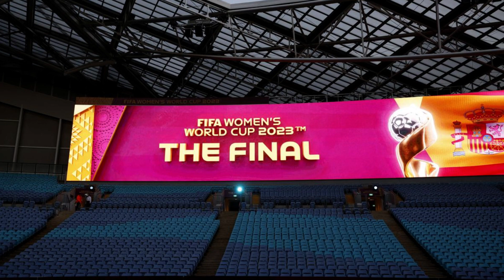Copa do Mundo Feminina 2023: Final HISTÓRICA - ESPANHA é a CAMPEÃ!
Reviva os emocionantes momentos da final histórica da Copa do Mundo Feminina 2023! Pela primeira vez na história, a Espanha se sagrou campeã da competição, e neste vídeo, trazemos todos os detalhes dessa partida épica.

Acompanhe conosco o desenrolar da partida entre Espanha e Inglaterra, que culminou com o título inédito para as espanholas. Olga Carmona marcou o gol decisivo, e cada lance crucial é analisado e explorado aqui.

Além disso, saiba como as escalações influenciaram o jogo, as táticas adotadas e as substituições estratégicas. Desde o início equilibrado até a comemoração da Espanha diante dos torcedores no Accor Stadium, tudo é abordado em detalhes.

Fique por dentro dos destaques individuais e prêmios da competição, como a melhor jogadora, a melhor jogadora jovem, a melhor goleira e a artilheira. A Espanha fez história ao conquistar o título e igualar um feito raro no mundo do futebol.

Participe da discussão nos comentários, compartilhando suas opiniões sobre a partida, os destaques individuais e suas expectativas para futuros conteúdos em nosso canal.